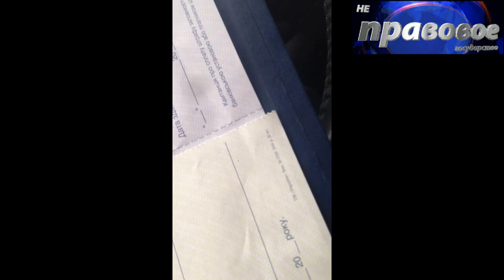Бородатая, полицейская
Лучше бы ты составила этот протокол, полицейская Бородатая...